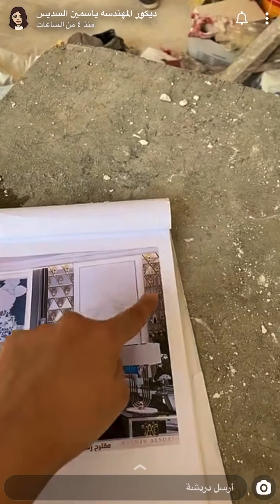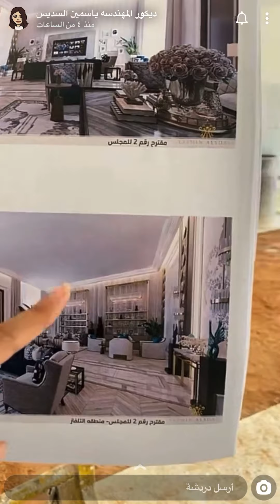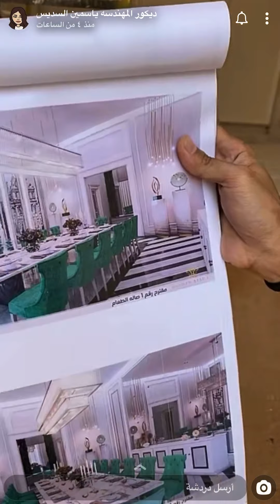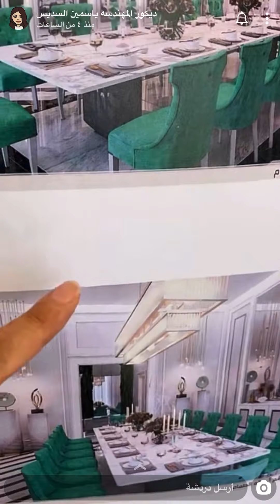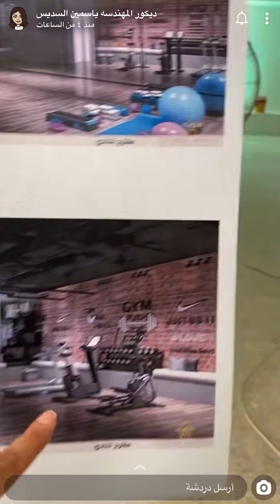سناب ياسمين سديس مشروع صاله وغرفة طعام مرحلة تنفيذ الورق